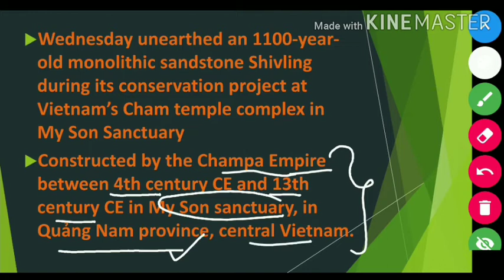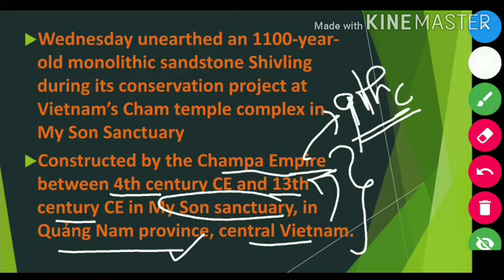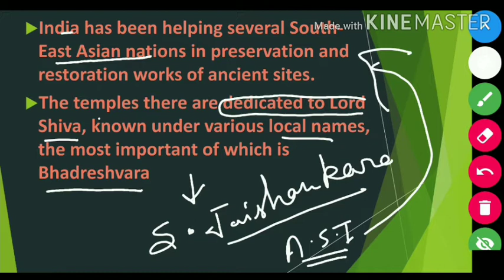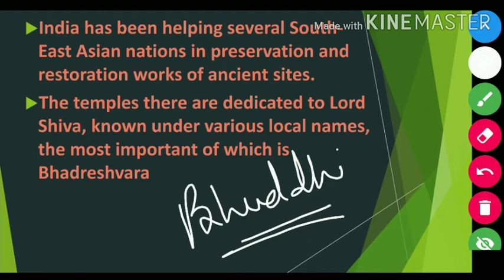1100 Year Old Shivling Found In Vietnam | explained for UPSC,SSC and Govt. jobs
Hello friend,
In this video we are going to discuss about the following topics

About the channel
Hi
this channel is all related to current affairs analysis, here in this channel we analyse all the issues related to current affairs and daily news analysis.
All the information provided in our channel are taken from different sources so, sometimes there is chance that the provided information may not be accurate , so in such a case you need to review the information by your own.
Thanks.